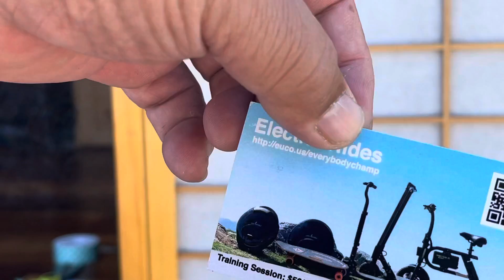いい加減な、障子の修理‼️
テンポラリーの
修理！修理